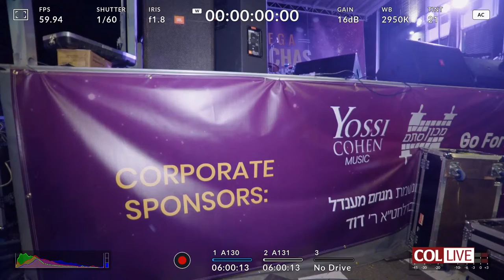LIVE: Simchas Beis Hashoeva in Crown Heights - Monday Night - Oct 2 2023 - 7:30PM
Originating as a modest band on top of 770 Benches four decades ago, Smichas Beis Hashoeva in Crown Heights during Sukkos now boasts a full-band extravaganza with nightly attendance in the thousands. This celebration has become an integral part of the Crown Heights community, drawing in locals and Tishrei guests alike.

Guided by Rabbi Yisroel Shemtov - under the directive of the Rebbe - since its inception, this year's event promises an exciting children's program and nightly entertainment with performances by prominent bands and singers. We anticipate the largest turnout to date, both in-person and through an extensive online viewership. Smichas Beis Hashoeva stands not only as a well-known phenomenon but also as a cornerstone of the Crown Heights community.

While it may seem that these events just materialize every year, the reality is that orchestrating them requires significant planning and resources. The budget exceeds $100,000. To cover the expenses, we are turning to YOU to take part in this amazing Zechus!